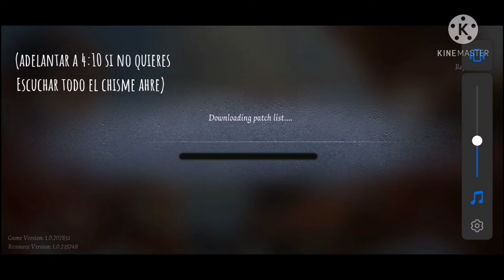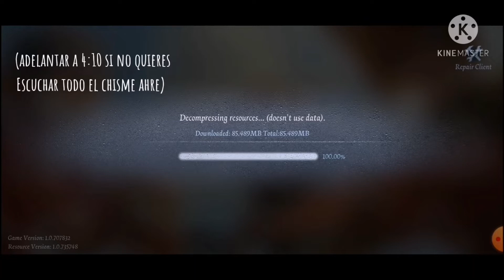Identity V mientras hablo pq si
Holiii se q no he subido video en 2 semanas pero ya la q viene voy a estar muy activa xddd y pues bueno xdd acabo de grabar un video de Fnaf 2 xddd y casi me muero del susto 😨

𝕖𝕤𝕡𝕖𝕣𝕠 𝕢 𝕥𝕖 𝕙𝕒𝕪𝕒 𝕘𝕦𝕤𝕥𝕒𝕕𝕠!